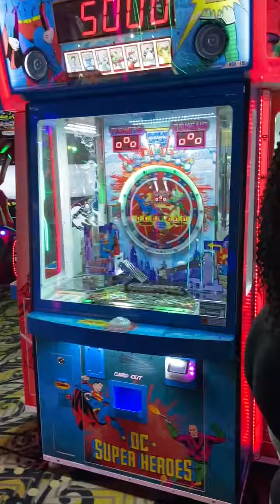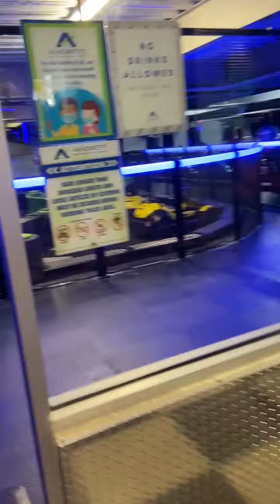Arcade Fun in Florida 2